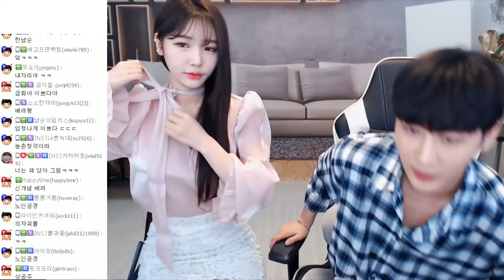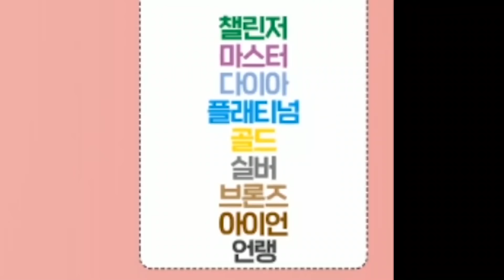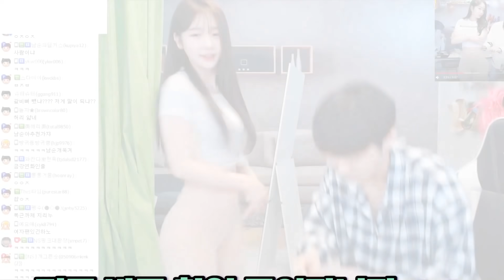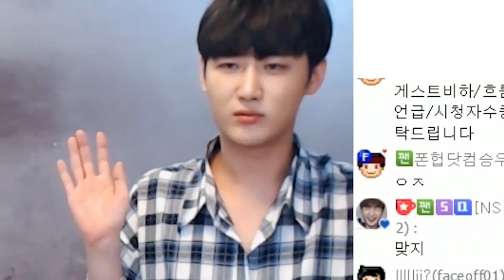골반만 40인치? 나미몸매 실사판 그녀...1년만에 만났는데..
인스타/페이스북👍🏻 남순(박현우)